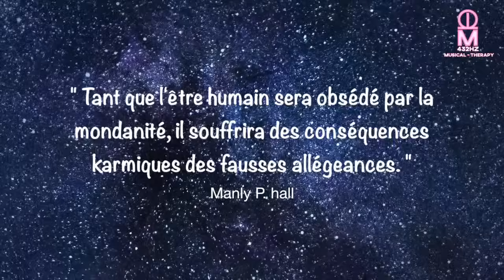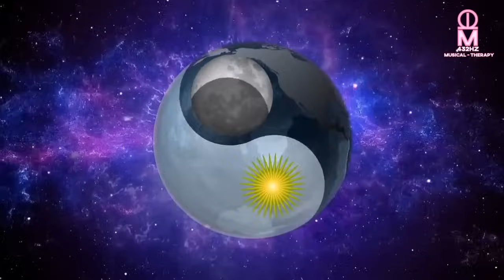LE KARMA UN CONCEPT FONDAMENTAL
Le karma, un concept profond, fait le lien entre le passé, le présent et l'avenir. Les actions, les pensées et les intentions tissent la tapisserie des parcours de vie individuels, reflétant la loi cosmique de la cause et de l'effet. Cette vidéo se penche sur les rouages complexes du karma, en explorant la responsabilité personnelle, la dynamique sociétale et le rôle de l'épanouissement personnel dans le façonnement des destins. Elle donne des indications sur la manière de relever les défis de la vie avec sagesse et intégrité, en soulignant le rôle du karma dans l'évolution personnelle et collective. Votre parcours s'aligne-t-il sur la danse cosmique du karma ?